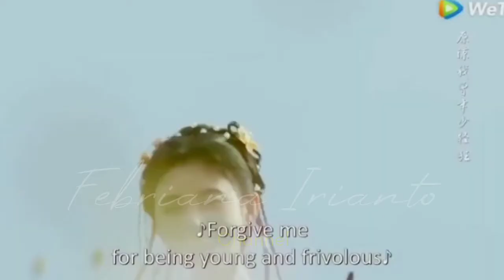Rebirth For You | Ju Jingyi & Joseph Zeng | Chinese drama 2021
Dipublikasi tanggal 17 November 2021

Drama nama : Rebirth For You
Ju Jingyi and Joseph Zeng drama

This video is just for entertaiment only. I appreciate your kind consideration, Thank you💗